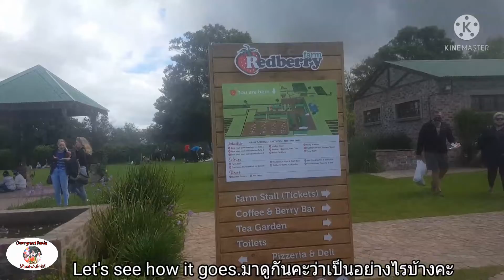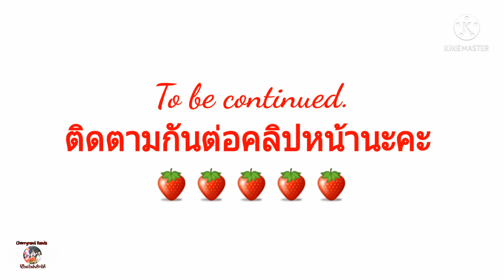มาเก็บสตอเบอร์รี่กันคะEP.95Pick your own strawberries 2021.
CherryRand Rands สะใภ้แอฟริกาใต้ พื้นเพเป็นคนจังหวัดชลบุรี แต่งงานและอาศัยอยู่ในแอฟริกาใต้มาหลายปีคะ ขอพาเก็บสตอเบอร์รี่ในแอฟริกาใต้ครั้งนี้ให้สำหรับทุกท่านและท่านที่อยู่ต่างแดน ไกลบ้านนะคะ มาคะ มาดูกันเยอะๆๆเลยคะ 💖💖💖กราบขอบคุณผู้ติดตามทุกท่านที่เข้ามาชมวีดีโอ 🙏🙏❤❤และมาคอมเม้นต์ทักทายกันนะคะ รู้สึกยินดีเป็นอย่างมากและขอกราบขอพระคุณผู้เข้าชมวีดีโอทุกท่านนะคะ 🙏🙏💗💗